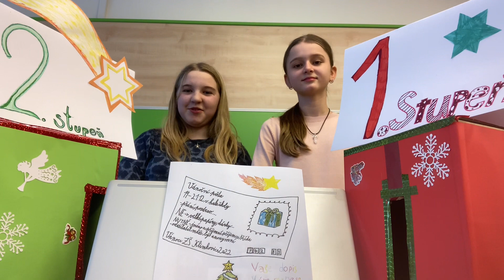ZŠ Klimkovice News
Leden 2023